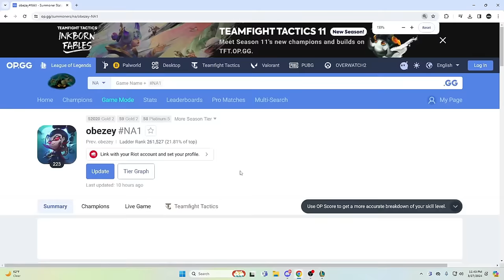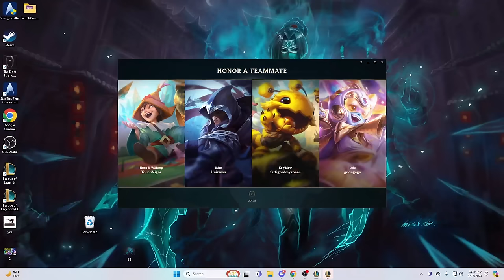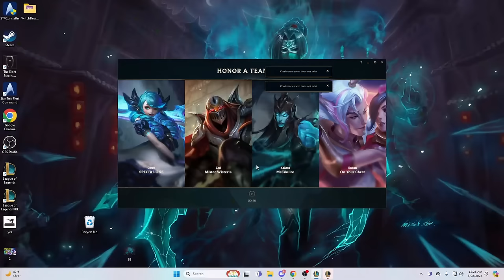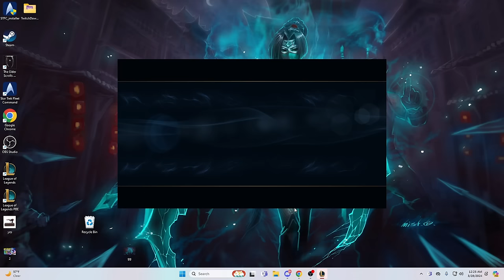3 Hours of Relaxing Akali gameplay to fall asleep to (Part 13) | Professor Akali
3 Hours of Relaxing Akali gameplay to fall asleep to (Part 13) | Professor Akali
League of Legends Season 14 Akali Gameplay! League of Legends ASMR!